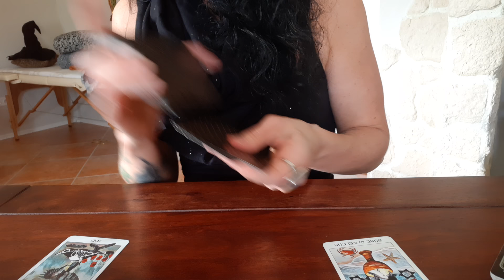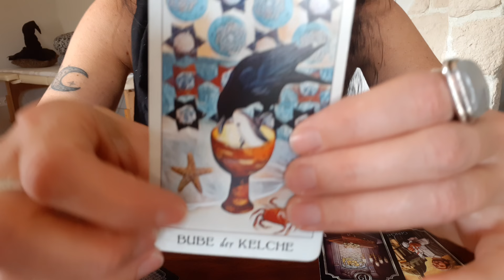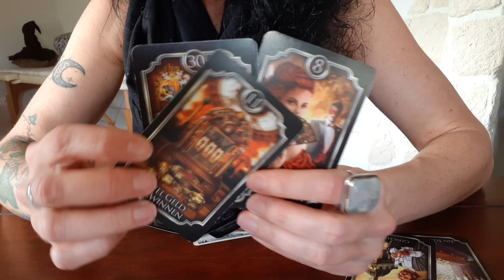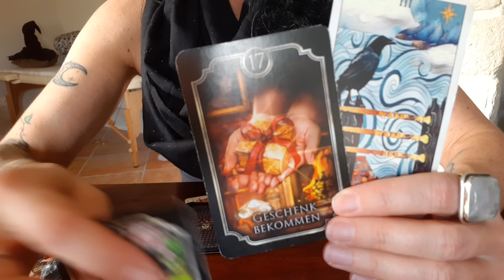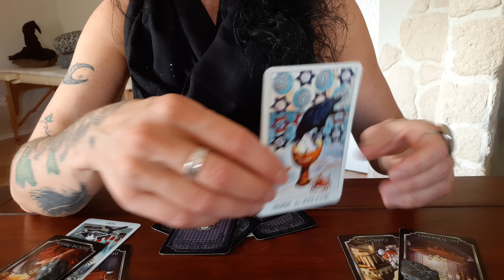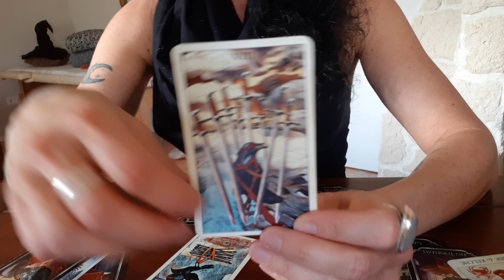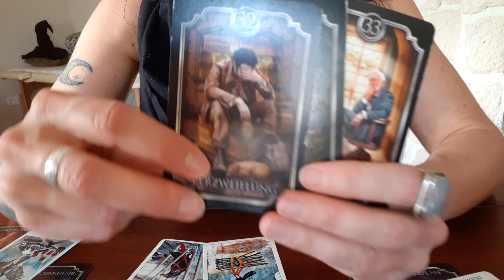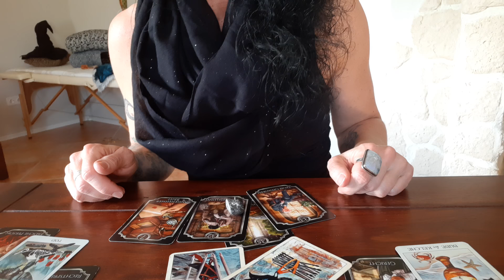Situationsspiegel - jemand braucht deine Hilfe 💚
... der größte Segen kann die Hand sein, die dir wieder aufhilft, wenn die Not dich gebeugt hat ...

Wenn du mit dieser Legung in Resonanz gehst, sei da ... es könnte sein, dass du gebraucht wirst 🙏🏻💚

😘 Yonanda

🧐 - persönliche Legungen sind leider nicht möglich❣

Mit freundlicher Genehmigung von U.S. Games Systems, Inc., habe ich mit folgenden Decks gelegt: Raben Tarot (MJ Cullinane) -Kipperkarten (Ciro Marchetti).